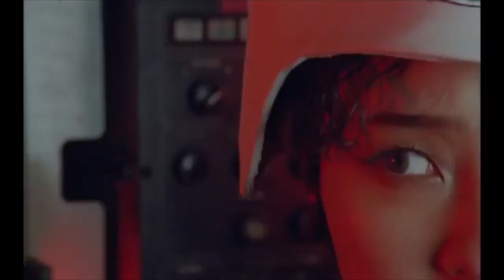Atarashii Gakko's "Tokyo Calling" a review by AJ Hartley. AG chat #11